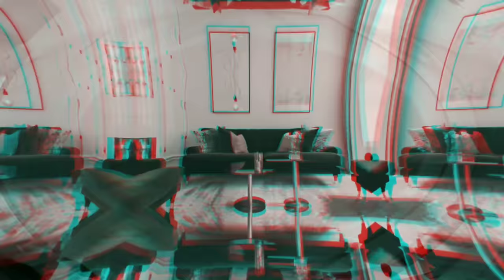कुंडली भाग्य सीरियल में काम करके इन कलाकारों ने खरीदे हैं इतने आलीशान घर। kundali Bhagya cast house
Title- Kundali Bhagya Serial Cast House.

 On Zee TV's show "Kundali Bhagya", you must have seen that, all the actors of the show are seen living in big and luxurious houses in the show, they all have their own big and luxurious house, but friends do you know that Real  The houses of all the artists in life are not so big and luxurious, all the artists have bought a house according to their own, some have a big house, some have a small one, but one thing is common that they all have their own house  Made from hard-earned money, that's why all of them are living a happy life in that house

 So in this video of our day, we are going to introduce you to the real life houses of some artists working in this show, in which they are spending their happy lives.
 So let us know which one is that artist: -

 No.1 Ruhi Chaturvedi

 Actress "Ruhi Chaturvedi", who plays the show's vamp "Sherlyn", is living with her husband in a luxurious flat in Juhu area of ​​Mumbai, which is a 2 crore 1BHK flat, this house is definitely small,  But he has decorated his house very beautifully, so the small house also looks very good.

 Number 2 sanjay gaganani

 In the show "Sanjay Gagnani", the actor plays Villan "Prithvi Malhotra", who lives in real life in a luxurious bungalow in Mumbai, which is about 10 crores and is about 2 storeys, his house is very much from inside.  It is luxurious and beautiful, there is also a beautiful view from the roof of the house, in the days of Lokdown, he was also seen playing cricket on the roof of this house.

 Let me tell you that you are currently living with your parents in this house, but when they get married, they will shift to their new house with their wife.

 Number 3 Dheeraj Dhupar

 Actor "Dheeraj Dhupar", who plays the lead hero of the show "Karan Luthra", has finally bought a house in Lokhandwala, Mumbai, which is a Rs 3 crore 2BHK flat in which he lives with his wife "Winnie"  is .

 Let me tell you that they have decorated the bed room of this house with gray color paint and curtains, while they have decorated the living area with a beautiful yellow color, in addition to this, they kept a lot of luxury things to decorate the house.  happened.

 Number 4 anjum fakih

 The actress plays the bubbly "Shrishti Arora" in the show "Anjum Fakih", who lives on her sister's house in the show, but in real life she has her own house in Juhu, Mumbai, which is 2 crores for 4 crores.  The flat, which is quite beautiful and luxurious, in this house, she lives alone at this time, so she has decorated her house, as well as a large brown color wardrobe in this house, in which it  Keeps a collection of her beautiful dresses.

 Number 5 Shraddha Arya

 Shraddha Arya, who plays the lead actress of the show "Preeta Arora", lives in her luxurious flat in Juhu, Mumbai, which is 5 crore rupees and is very luxurious, she painted the living area of ​​her home in cream color  And decorated with a beautiful sofa set in green color, they also have a favorite place in this house, that is their balcony, where they get to see beautiful views, so they often spend their time reading books at the same place.

 So friends, which of these artists liked the house the most, you must tell us by commenting their name in the comment box and you should not forget to subscribe to our channel to know the similar spicy news related to TV industry.